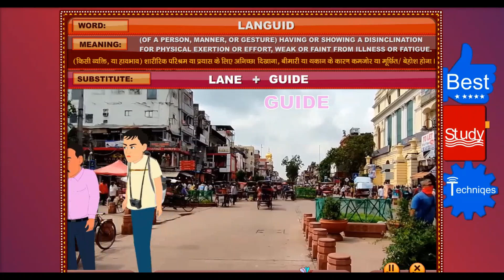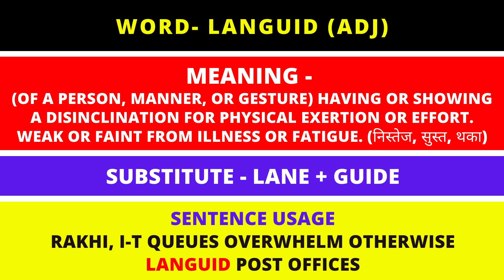LANGUID | vocabulary cuet viral upsc ssc gmat cat viralvideo words mnemonics